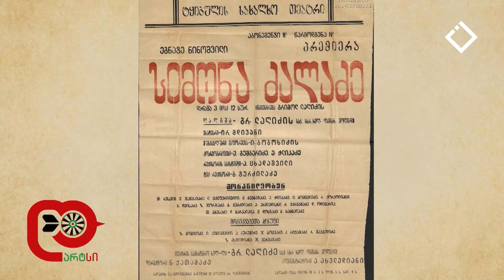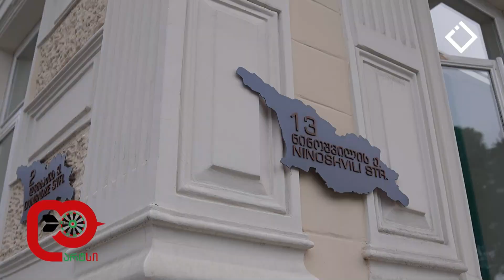ნინოშვილის ქუჩა | დარტსი | 04.02.2024